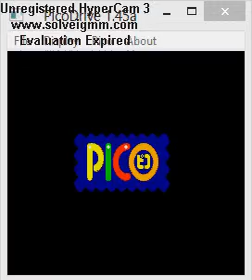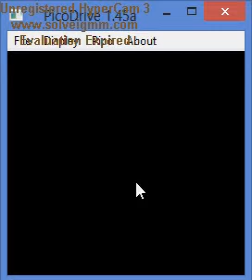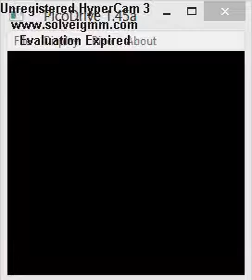Sonic The Hedgehog's Gameworld (ソニック・ザ・ヘッジホッグ ゲームワールド )(Japan)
It was released in Japan in August 1994